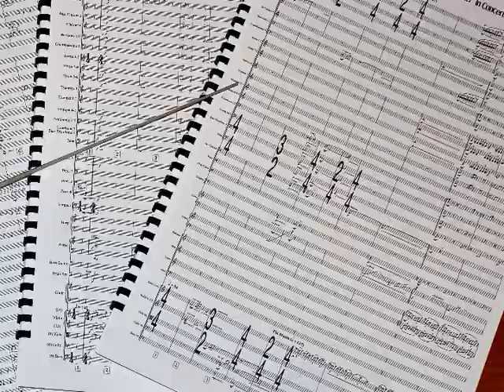Dynamic Music Partners is going to Playfest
Dynamic Music Partners in Ubeda, Spain
Playfest in Spain invites the Dynamic Music Partners Kristopher Carter, Lolita Ritmanis and Michael McCuistion to speak, teach and present their music at PlayFest Espana